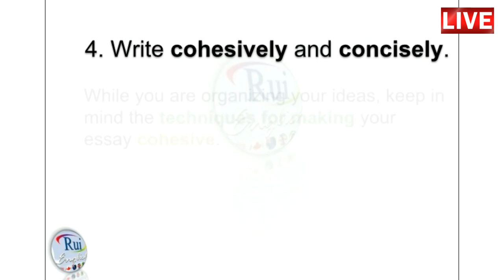Aula de inglês: Independent Writing Task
🔘RuiEnglish Lec: Independent Writing Task

- Diferenciais

- Diferenciais